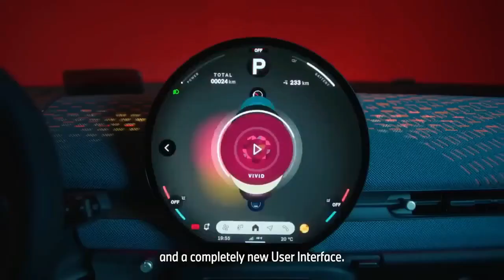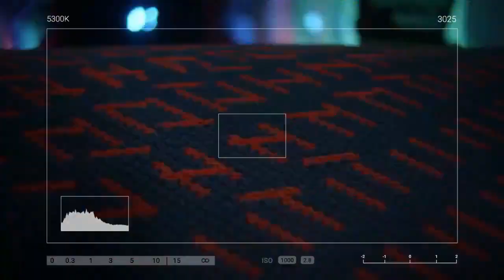2025 Mini Aceman First Look, Assessing the Impressive Range and Charging Capabilities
2025 Mini Aceman First Look, Assessing the Impressive Range and Charging Capabilities

1. We use trusted media sources in loading news and narrative content that we provide, in order to maintain accuracy and facts. We also include sources as references. please visit the sites we provide for more in-depth information related to the information or discussion we raise.

2. The material we use in making this video, is free and non-copyrighted content, or Creative Commons content, with fair use of content. If there is a problem or material that we use in the video in this channel, or there is a discussion about future business.

Thanks,